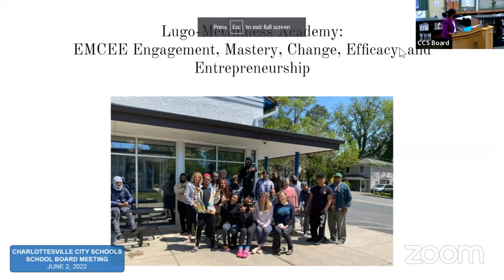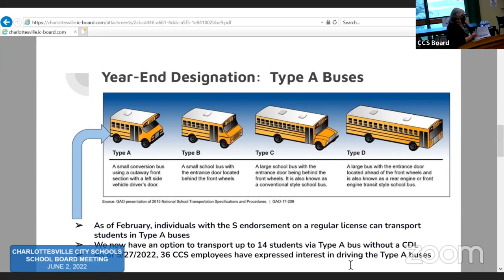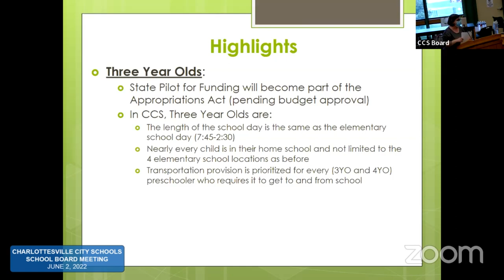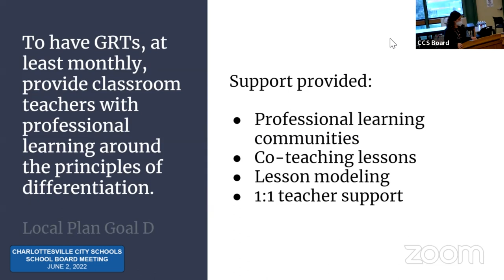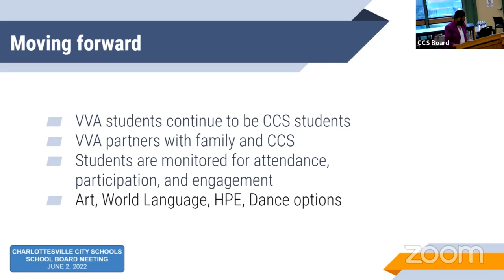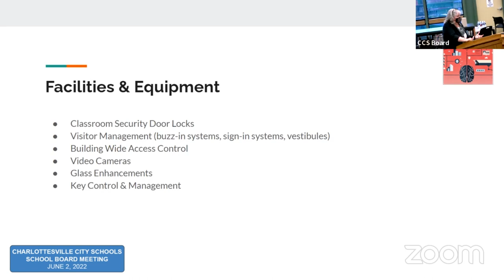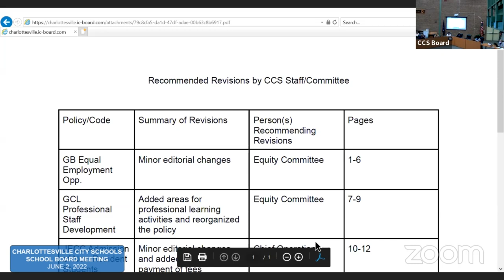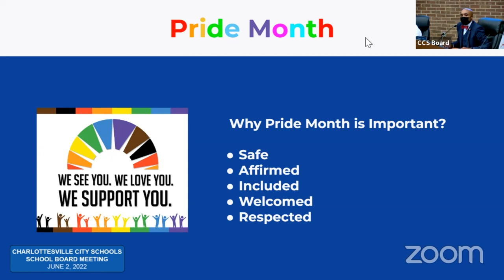CCS School Board Meeting - 6/2/22